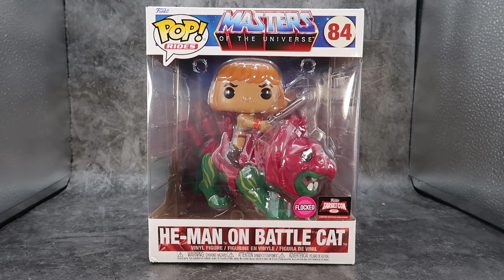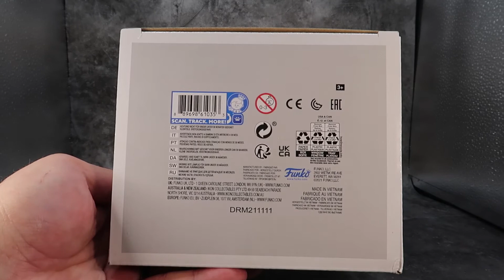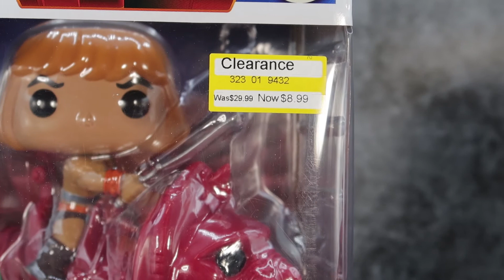Target Exclusive: Target-Con 2022 He-Man on Battle Cat Flocked POP Rides Review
Act quickly to grab this Exclusive Target collectible!